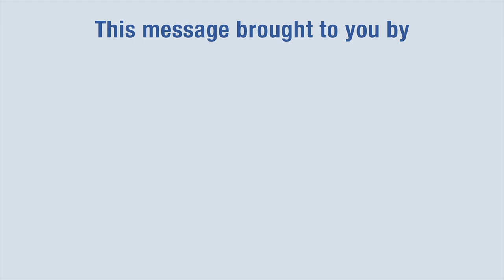No One Likes A Sad Sack - Testicular Cancer PSA With Tyler Labine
Testicular cancer is the most common form of cancer in men ages 15-35. Testicular cancer is also one of the most treatable cancers, especially if caught early, so download the Ball Checker app and get to checking yourself (or your partner).

or your favorite App store.

TesticularCancerSociety.org
FuneralDayMovie.com

Directed by Jon Weinberg
Produced by Jon Weinberg with Rena Strober for the Testicular Cancer Society, In Due Time Projects and testicles around the world.
Written by Will Eisenberg & Aaron Eisenberg
Cast: Tyler Labine, Aaron Eisenberg, Sara Amini, DeVon Jackson

Cinematographer - Jeffrey A Cunningham
Editor - Andrew Hakim
Colorist - Zachari Korpi
Re-recording Mixer - Darin Heinis
Original Music By Drew Krassowski & Amit May Cohen at Sweet Potato Audio

Ryan and everyone at Heywhatsyourface
Will Lamborn
And everyone involved!